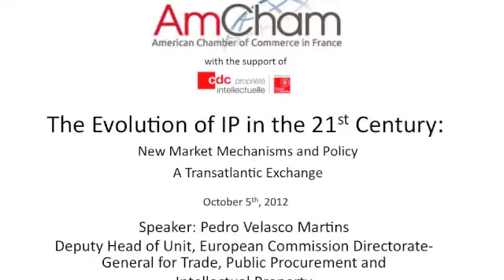AmCham France - Conference on IP in the 21st Century - Speaker: Pedro Velasco Martins